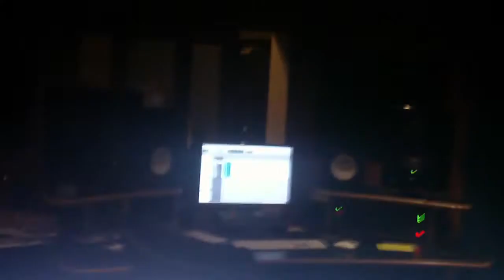monday morning beats #3 @ The Palace